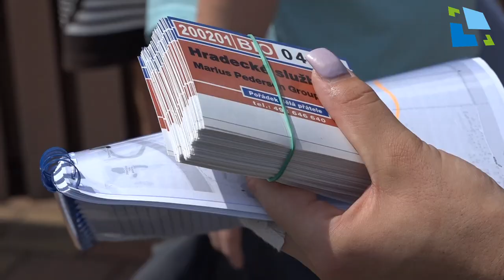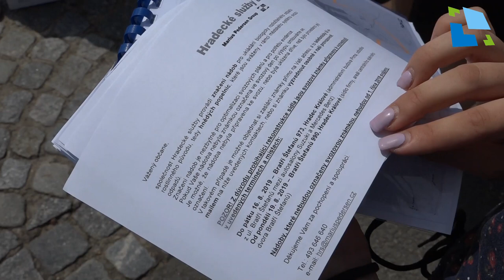Značení nádob na bioodpad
Hradecké služby, a.s.